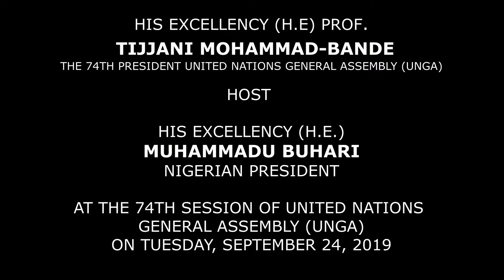NIGERIA PRESIDENT BUHARI ADDRESS GENERAL ASSEMBLY AT THE 74TH SESSION OF UNITED NATIONS, NYC.